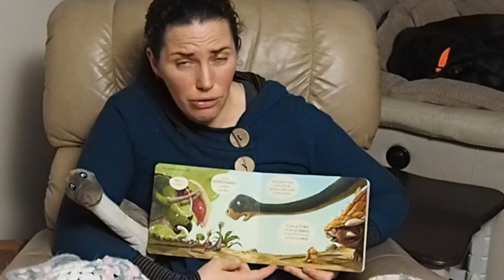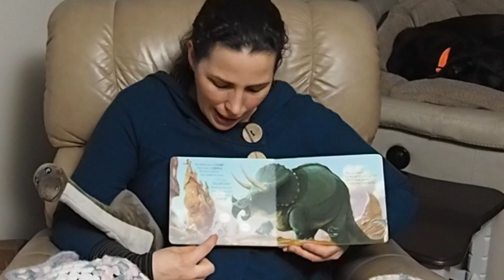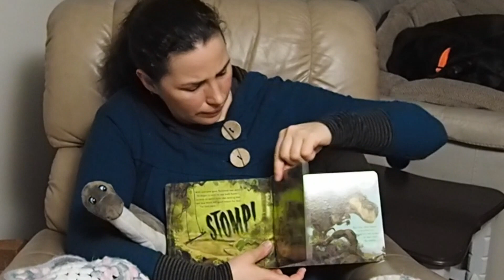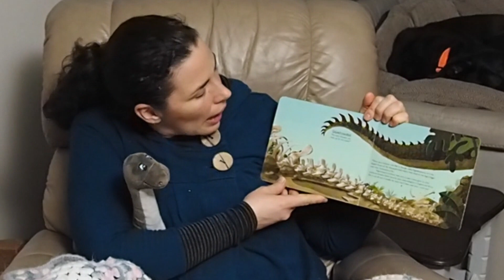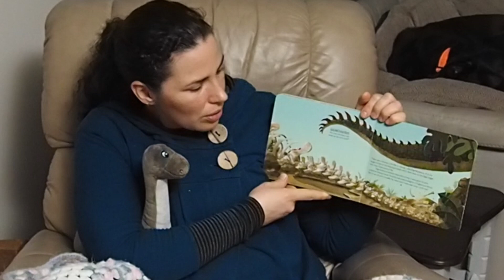Firebelly Mama reads "Gigantosaurus" by Jonny Duddle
The dinosaur mommas warn their children to be on the look out for Gigantosaurus - he could gobble them up like snacks! But one friend makes a game of it - a game that doesn't go according to plan.
Play figures my kiddos love - great for "hiding from Gigantosaurus!"
Original book